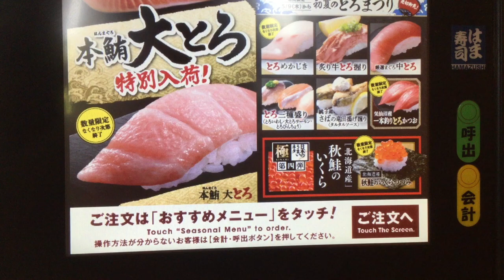はま寿司 博多とんこつラーメン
はま寿司の博多とんこつラーメンです。